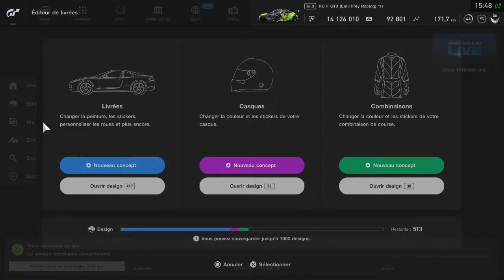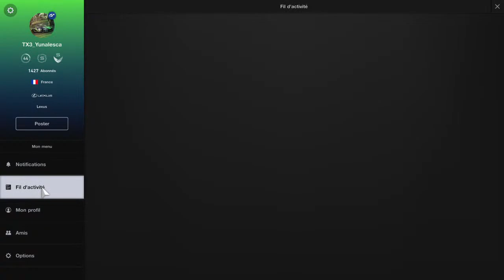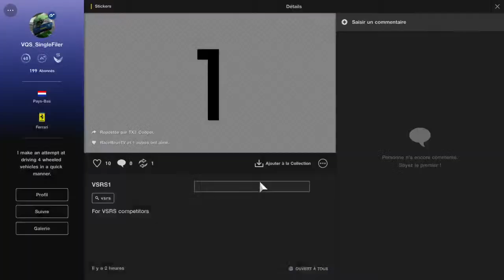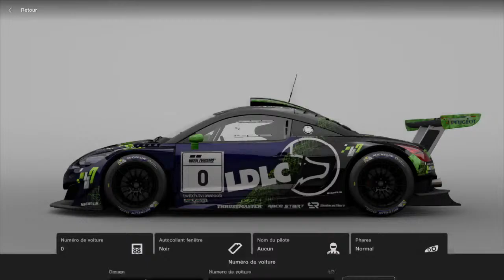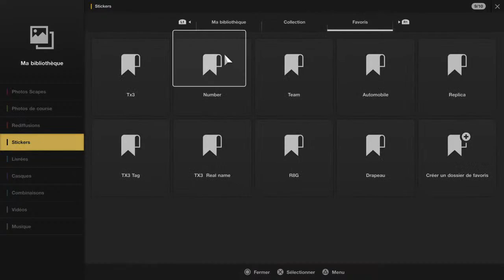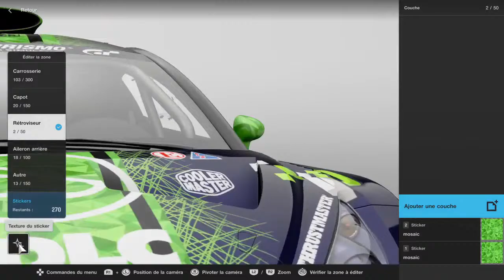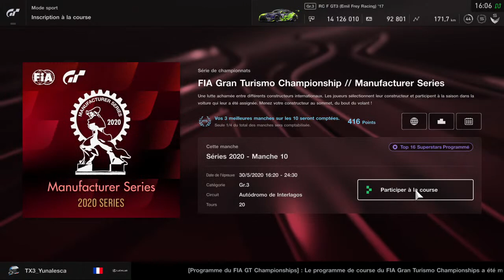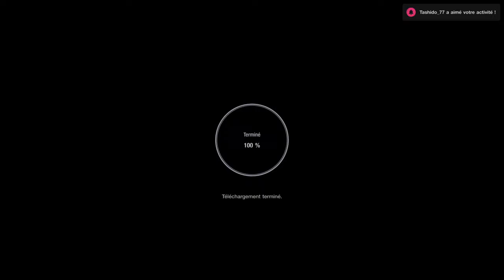Lexus again lol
🇨🇵🇬🇧Team manager, driver and painter on virtualdriversbytx3 on Gran Turismo, and ACC PS4.
Event créator

Fan of Final Fantasy.

Like All RPG games, and maybe all games 😅